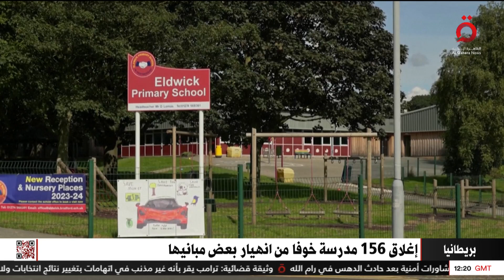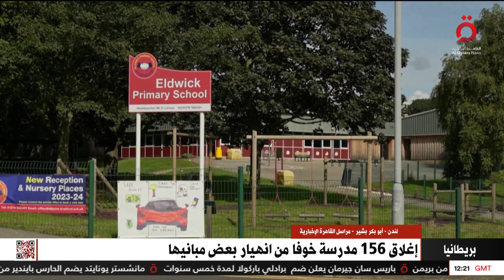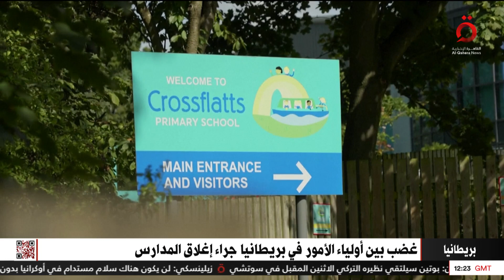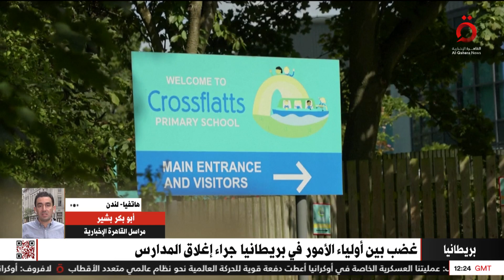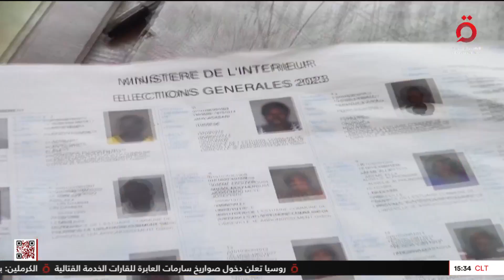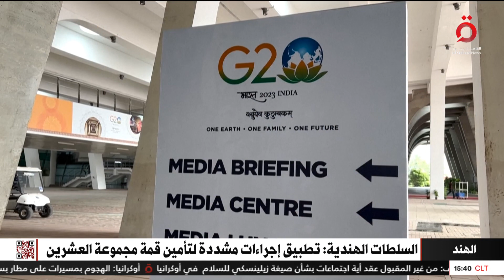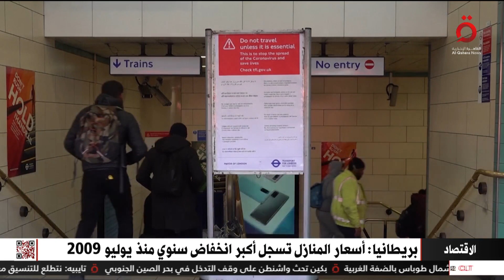نشرة أخبار الثالثة عصرًا من القاهرة الإخبارية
1/9/2023